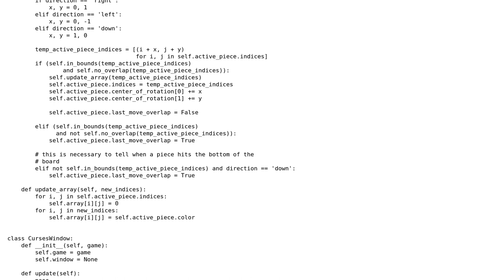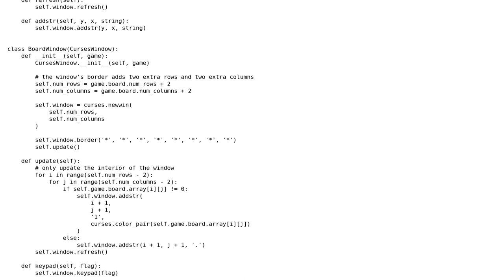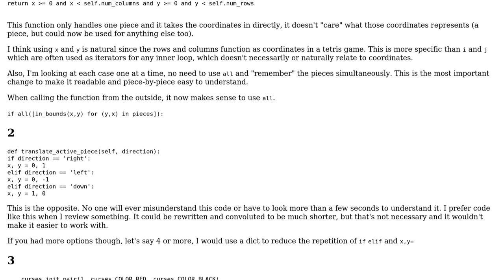Code Review: Python 3 Curses Terminal Tetris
With thanks & praise to God, and with thanks to the many people who have made this project possible! | Content (except music & images) licensed under CC BY-SA | Music | Images & others | With thanks to user user985366 user Typhode user Peilonrayz and the Stack Exchange Network Trademarks are property of their respective owners. You are responsible for your own actions.